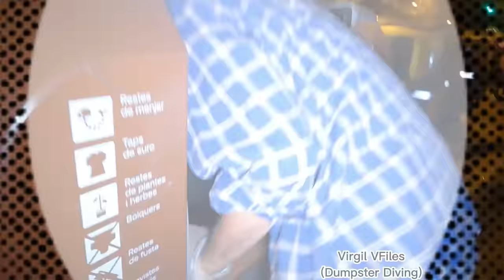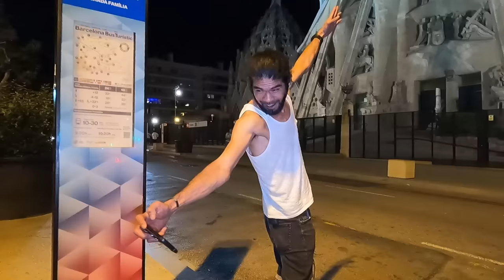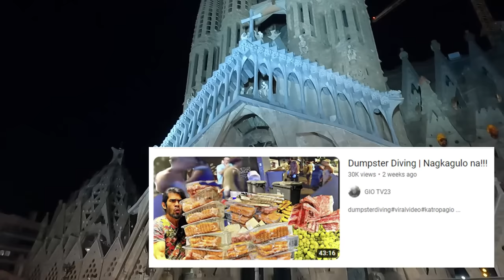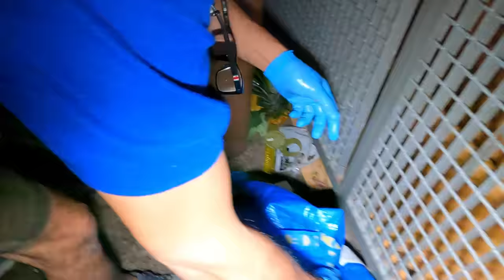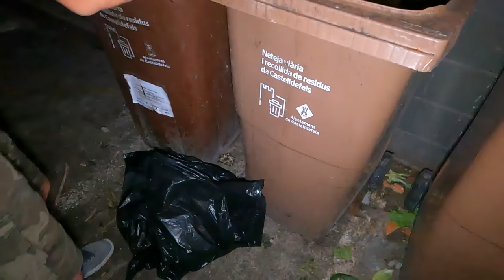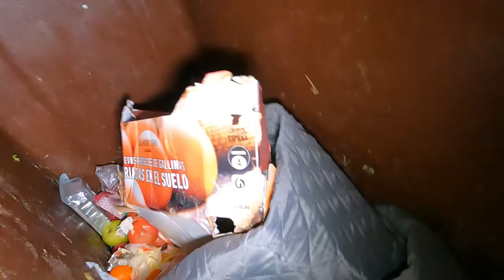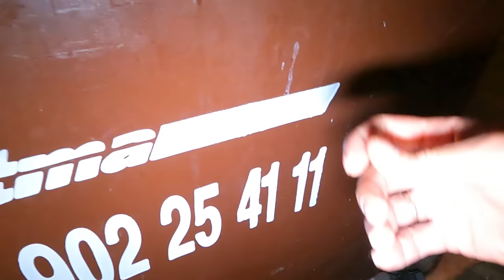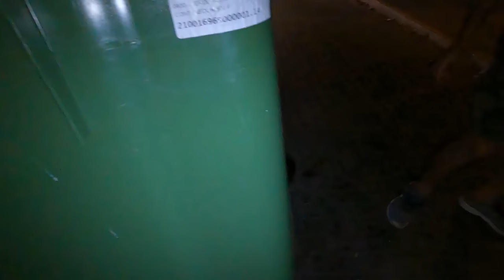Dumpster diving, Ma pa pa Wow wow ka dito, grabee !!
Dumpster Diving: We are so happy because it can help us a lot to get find food and other things that are still good, so i invite everyone to do the same, lets save the food that are still good.